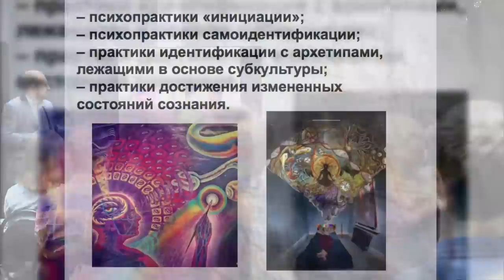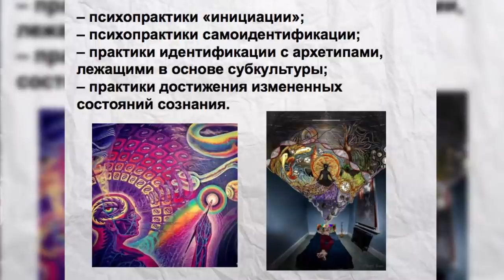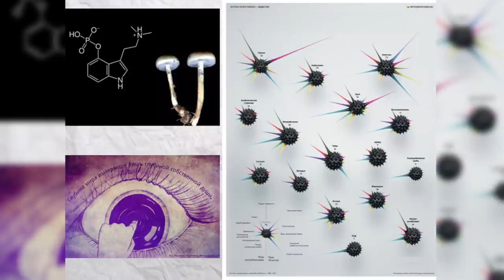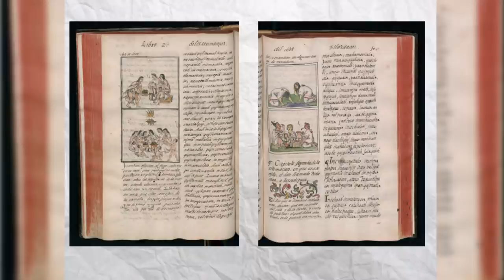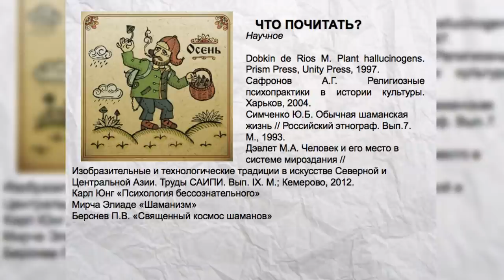Александр Ткачев - О влиянии галлюциногенов на древнего человека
Ткачев Александр - старший преподаватель кафедры археологии, древнего мира и средних веков Института истории и политических наук ТюмГУ расскажет о влиянии галлюциногенов на сознание древнего человека.